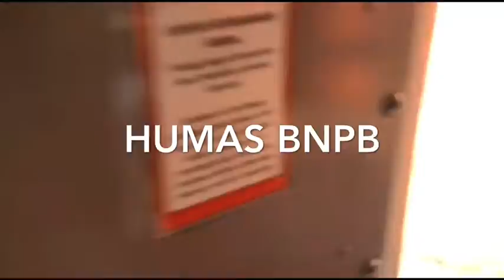PRESIDEN JOKOWI TINJAU BANJIR JABODETABEK